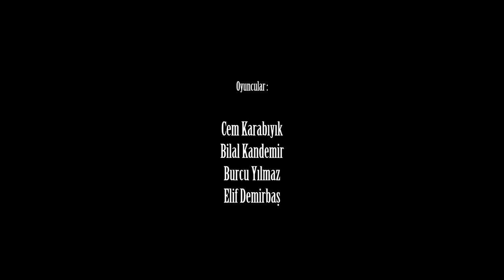-miş (2016) kısa film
Günümüzde kolay tüketilen aşklar üzerine bir kısa film.

Yapım ve Senaryo : Cem Karabıyık

İlk yönetmenlik deneyimim. Nuri Bilge Ceylan gibi fotoğrafçılıktan, yönetmenliğe geçenleri eleştirirdim, çok durağan sahneler kullandıkları için. Meğer biz fotoğrafçılar dünyaya öyle bakıyormuşuz.

İyi seyirler.